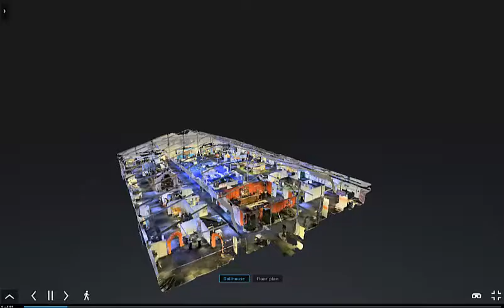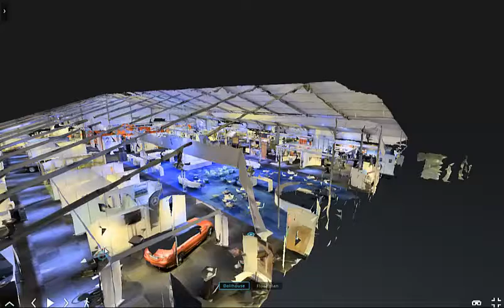de graafschap expo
Explore the show floor of the 9th De Graafschap Zakenmanifestatie (Business Expo) that took place in March 2016. The decorated expo pavilion was on the grounds of a professional football club stadium in Doetinchem, Netherlands